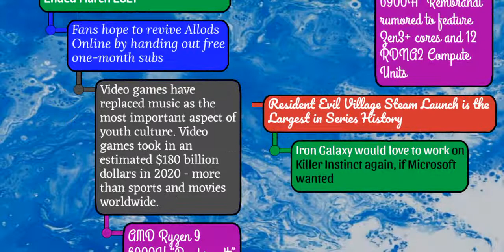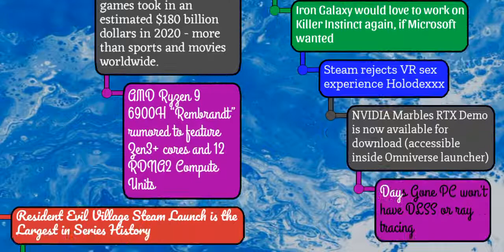LatestNews Video games have replaced music as the most important aspect of youth culture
This channel deals with videos covering top and latest events and happenings in gaming world. Only top quality content is used for video creation. Promise:- It will be worth it

News Source Links are given below:-

1) Mass Effect Legendary Edition used mods as a benchmark for its improvements

2) CApcom Profits Hit Record-High for Fourth Consecutive Year Driven by Digital Con.

3) Fans hope to revive Allods Online by handing out free one-month subs

4) Video games have replaced music as the most important aspect of youth culture. V.

5) AMD Ryzen 9 6900H “Rembrandt” rumored to feature Zen3+ cores and 12 RDNA2 Compute Units

6) Resident Evil Village Steam Launch is the Largest in Series History

7) Iron Galaxy would love to work on Killer Instinct again, if Microsoft wanted

9) NVIDIA Marbles RTX Demo is now available for download (accessible inside Omniver.

10) Days Gone PC won’t have DLSS or ray tracing

11) Animal Crossing Makes It To The Video Game Hall Of Fame

12) Overgrowth developer felt he "had no choice" in filing antitrust suit against Valve

13) Call of Duty Cuts Ties With Ghost Voice Actor Over Sexist Comments

14) Former Metroid Prime Lead Designer Targeted With Abusive Messages

15) American McGee Reveals Oz: Adventures, a Hybrid TV And Video Game Project